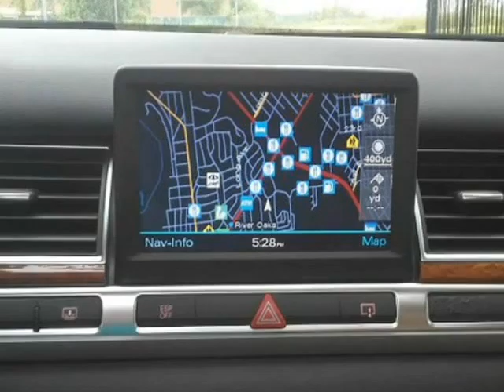2004 Audi A8 L 4dr Sdn 4.2L quattro AWD LWB Auto (Fort Worth, Texas)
Align Motorcar Group
4455 River Oaks Blvd
Fort Worth